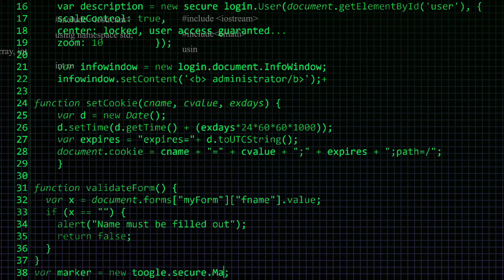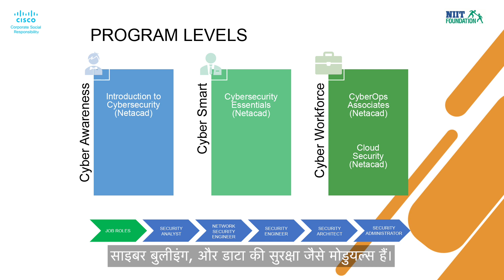Cyber Suraksha - Career in Cybersecurity | Safeguard from Cyber Frauds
The goal of the program is to spread awareness along with providing tools and strategies to citizens to safeguard themselves in the digital-first world. Multiple training sessions have been organized to help a diverse set of people identify cyber threats and crimes. At the end of the training sessions, participants feel more confident to complete transactions, submit documents, make online payments, and performing banking functions through apps and websites.